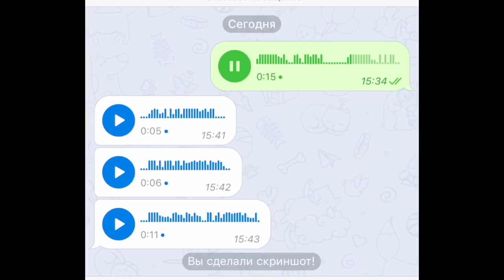КОКАИНИСТ СОБОЛЕВ КИНУЛ ДАЙМОНД РП на 50К РУБЛЕЙ ! SOBOLEV 50 ТЫСЯЧ РУБЛЕЙ DIAMOND RP GTA SAMP